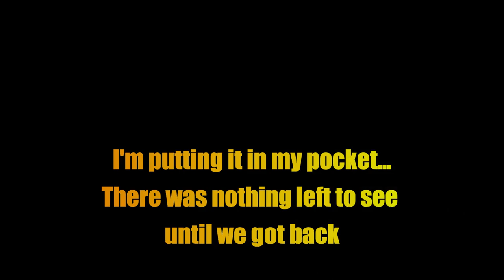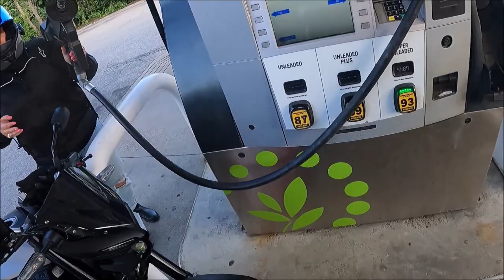Experience Laconia Bike Week: The Largest Biker Gathering in New England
Get ready to rev your engines as we delve into the thrilling world of Laconia Bike Week! Celebrating its 100th Anniversary this year, this iconic event attracts bikers from all corners of the globe to picturesque New England. Join us on this exhilarating journey as we explore the global phenomenon that is Laconia Bike Week. From heart-pounding races to jaw-dropping stunts, this week-long extravaganza promises non-stop excitement and adrenaline. Discover why bikers from far and wide gather annually, fueling the sense of camaraderie and unity within the biking community. Immerse yourself in the mesmerizing sights, sounds, and smells that fill the air during this unforgettable event. So, grab your helmet, saddle up, and let's ride through a century of engine-revving history at Laconia Bike Week!

Tools and Gear I Use:
Alpha Moto Auxilary Fuel Tank
Vessel JIS Screwdriver
Orange Pick Set
Motion Pro Cable Luber V3
Cable Lube
Motion Pro Tire Spoons with case
Tusk Torque Wrench Kit
Tusk 5mm Replacment Head for Honda XR100
Dial Indicator with Magnetic Base
Wheel and Tire Balancing Stand
Vevor 3L Ultrasonic Cleaner
Speed Blaster handheld sandblaster
Bel-Ray Waterproof Grease
APlus Lift Pneumatic Lift Table
My Safety Glasses (12 pack)
Amp Bluetooth Noise Canceling Hearing Protection
1/2" Impact tool
1/4" Impact